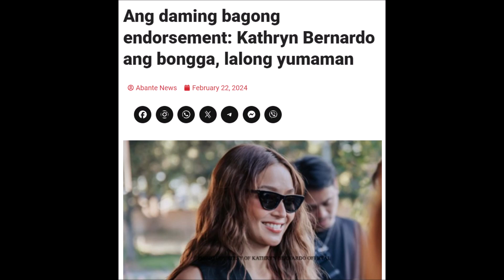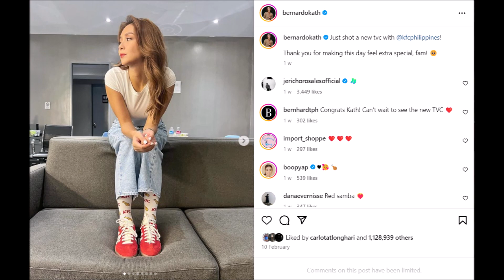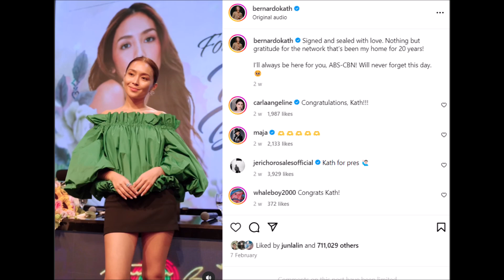KATHRYN BERNARDO DAGSA ANG MGA ENDORSEMENT YAMAN NG ACTRESS NAG DOBLE ANG DETALYE PANOORIN